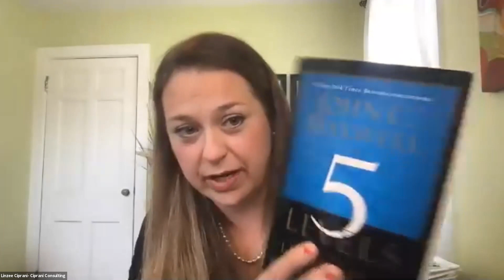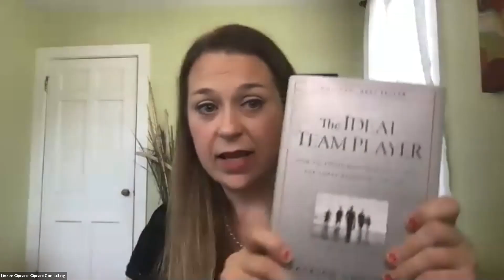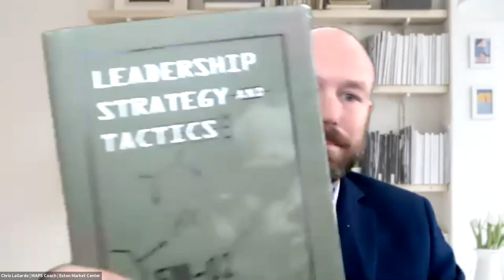The Strength in Numbers: Team Building w/ Dave Hooke, Chris Lagarde, Linzee Ciprani and Lance Loken